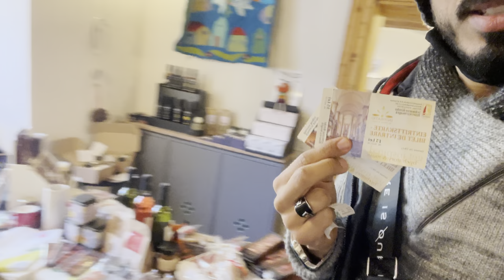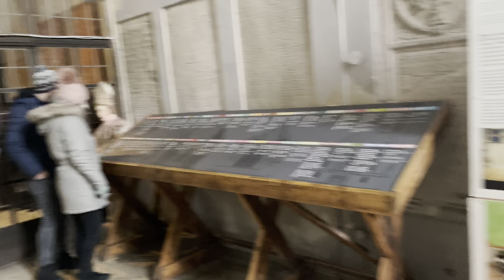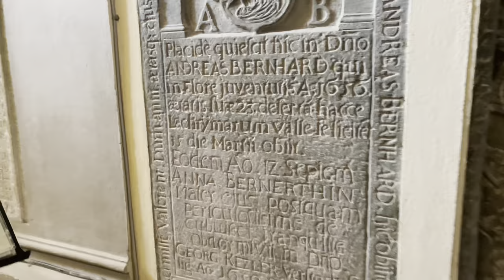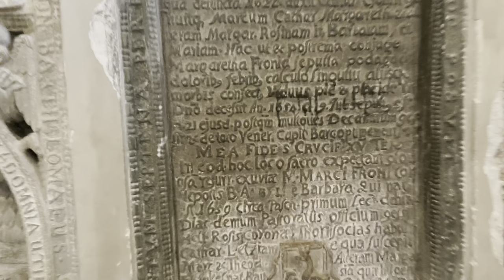تعالو معية نكتشفو الكنيسة السوداء | واكبر اورغ في شرق اوروبا داكشي واو روعة 👌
عجبكم الفيديو لا تنسون من :
 اشتراك✅
وتفعيل زر الجرس🛎 ليصل لك كل جديد🙏